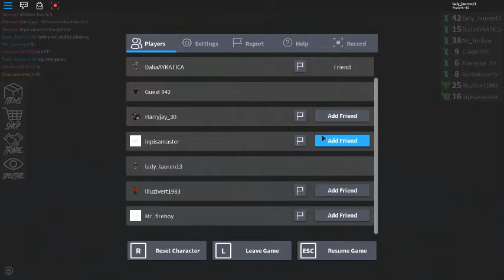playing roblox!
today I thought why not play roblox I cut off the sound cause I didn't want to add it.HOPE YOU ENJOY